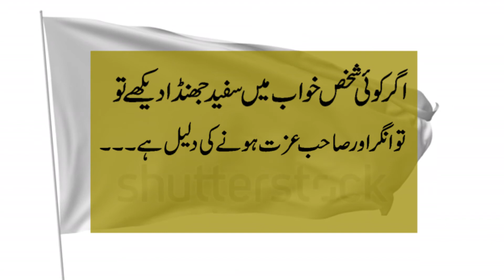khwab mein safad jhanda dekhna ll Khawab Main White Flag Dekhny Ki Tabeer خواب میں سفید جھنڈا دیکھنن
khwab mein safed jhanda dekhna ll Khawab Main White Flag Dekhny Ki Tabeer خواب میں سفید جھنڈا دیکھنن
 Dosto mein hun faizan ahmad aur aap hamare channel par khawabon ki tabeer ke bare mein jante hein mazid khawabon ki tabeer janey ke liye hamare youtube channel ko subscribe Karen shukriya